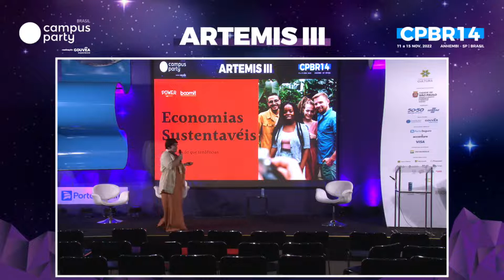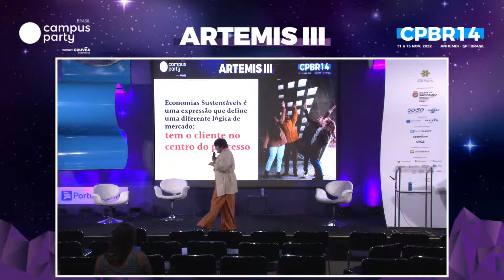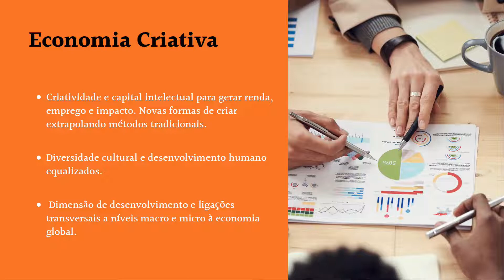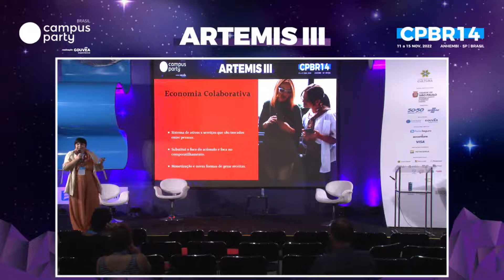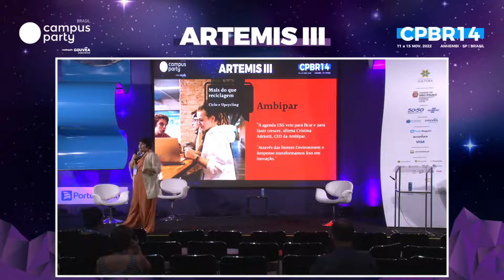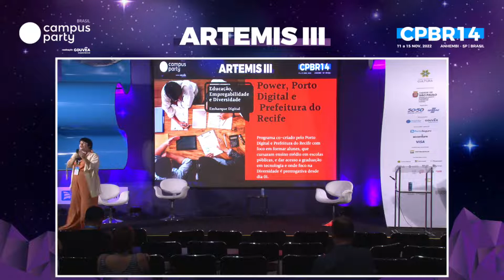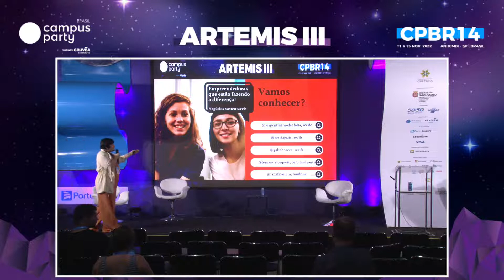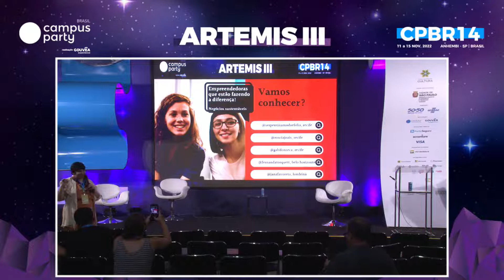Economias Sustentáveis: Mais do que tendências - Palco : ARTEMIS III CPBR14 - 13/11/2022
Economias Sustentáveis: Mais do que tendências
As economias criativas, colaborativas e circulares expandem e ganhem desde início do anos 2000. Mais do que tendência, revelam seu poder ao representarem quase 10% do PIB mundial em 2020.Através da criatividade e capital intelectual; da colaboração e criação coletiva; e do upcycling e ressignificado, as economias sustentáveis promovem surgimento de novos modelos de negócios que conectam propósito X sustentabilidade ambiental e financeira.Na palestra abordaremos conceitos de cada nova economia em pequenas a grande negócios, sustentaremos dados através de cases como Ambipar e Renner, como também compartilharemos insights de como você, empreendedor (a) pode estruturar a área ESG na sua empresa através das novas economias desde dia 01.